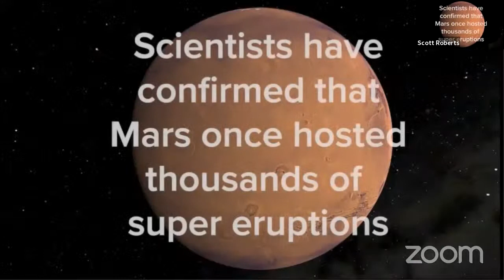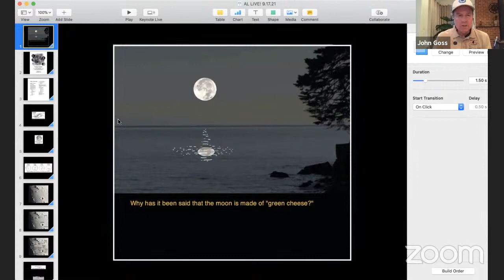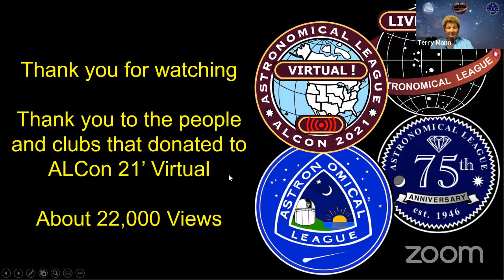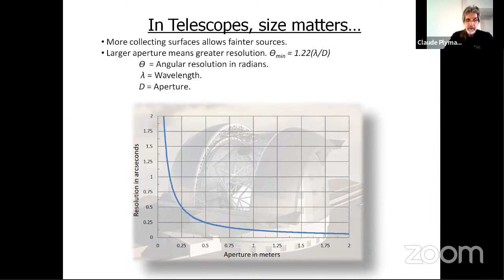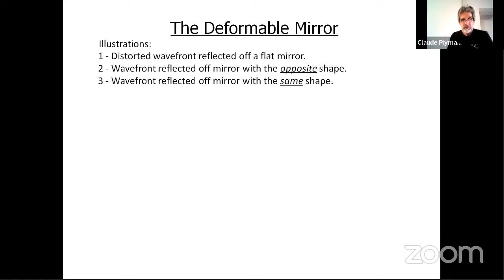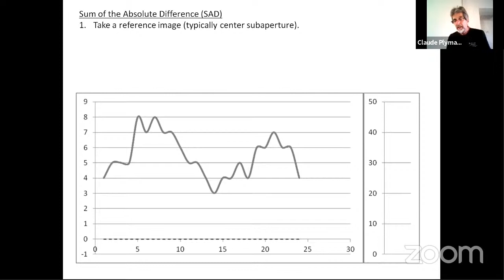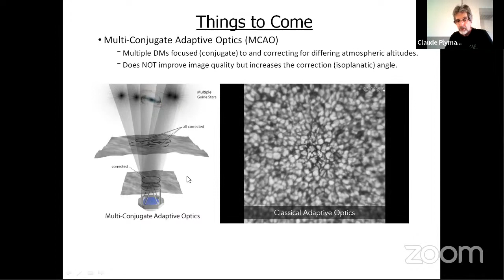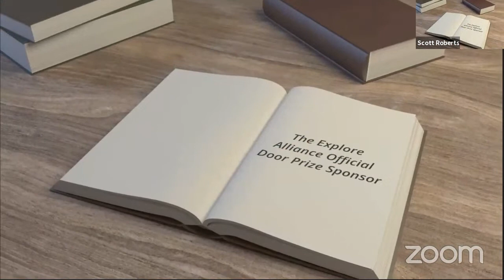Claude Plymate on Adaptive Optics - Astronomical League Live - Explore Alliance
"For my confirmation, I didn't get a watch and my first pair of long pants, like most Lutheran boys. I got a telescope. My mother thought it would make the best gift."

-Wernher von Braun

The Executive Directors bring you another edition of Astronomical League LIVE! on Friday September 17 to discover more about astronomy and the activities of the Astronomical League.

Their special guest tonight is telescope design engineer, Claude Plymate. He will discuss the incredibly important field of Adaptive Optics.

Of course there will be Door prizes and much more!